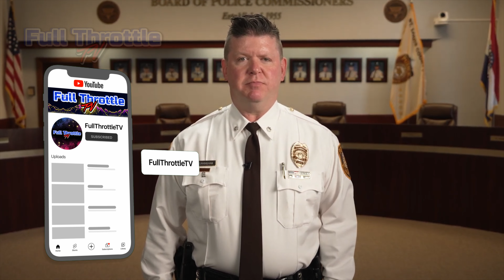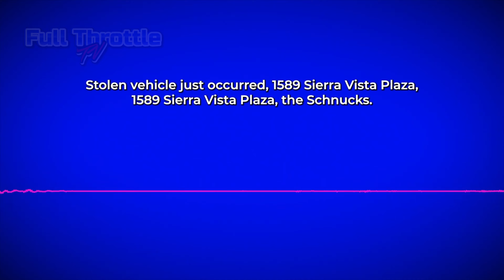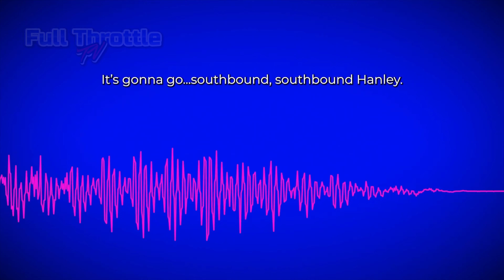Officers Foot Chase Robbery Suspects!